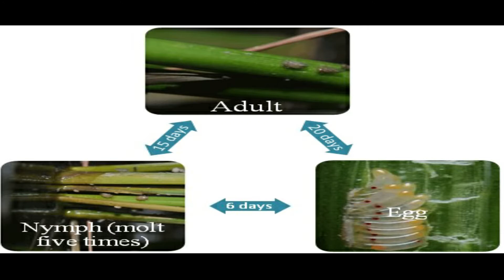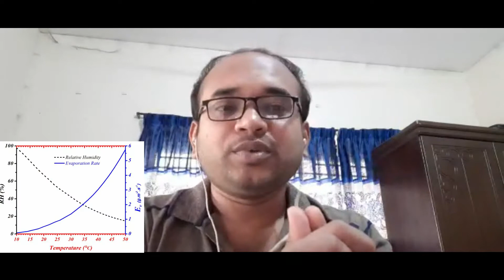ধানের কারেন্ট পোকা বা বাদামি গাছ ফড়িং। BPH - Brown Plant Hopper of Rice.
ধানের বাদামি গাছ ফড়িং। ফসলের আক্রমণে অনেক কম সময় নেয় বলে আমাদের কৃষকেরা একে কারেন্ট পোকা বলে। এই বাদামি গাছ ফড়িং নিয়ে আমাদের সতর্ক থাকতে হবে। কেননা এর নিম্ফ এবং অ্যাডাল্ট দুই স্টেজেই ক্ষতি করে। এর ফলে ধানে চিটা পরে।